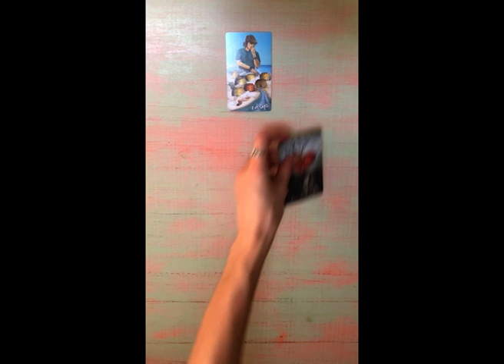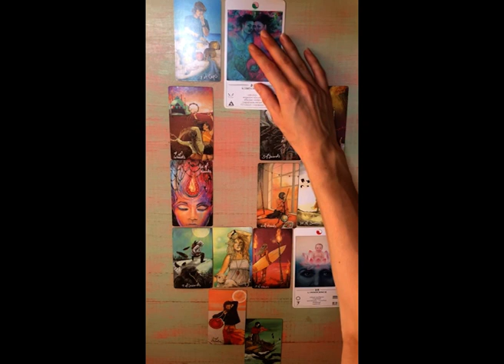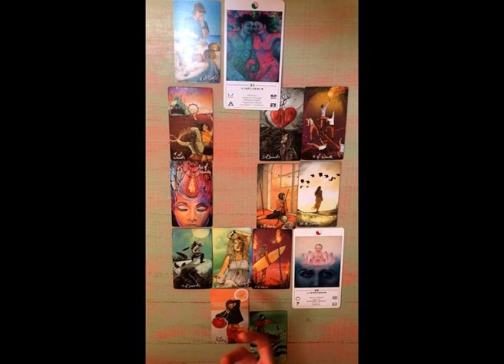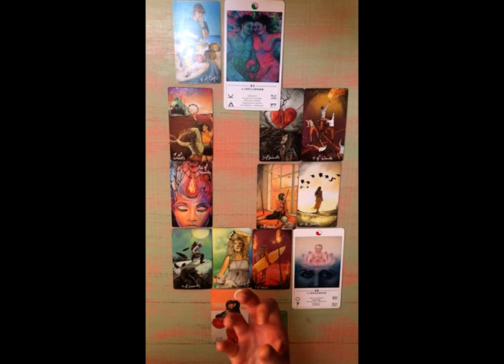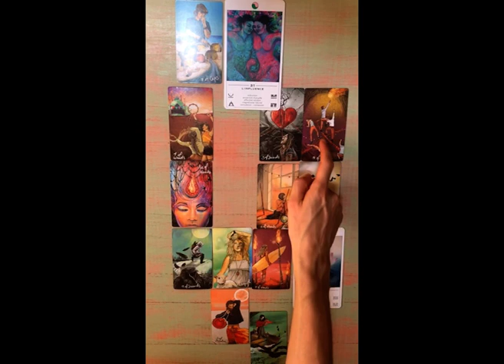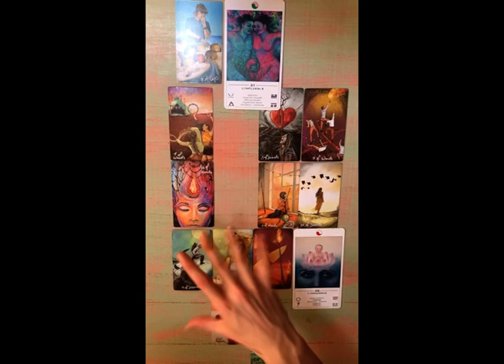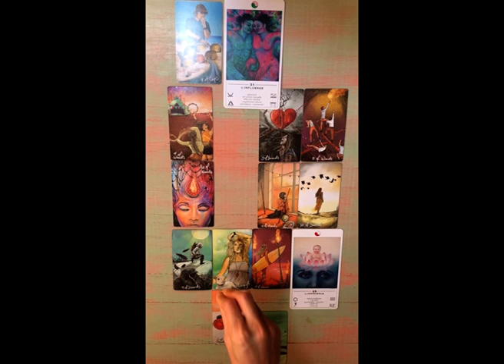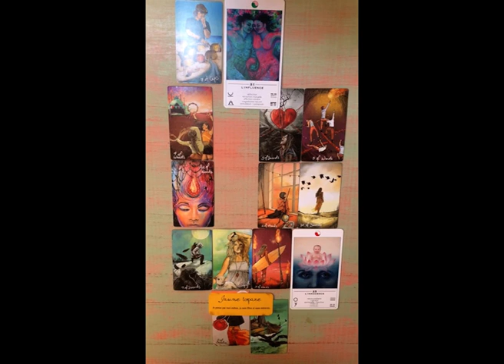💕Ce que tu veux, te veut🧲Réunion & Attraction🎇Liberté d'être SOI🕊 BÉLIER SEPTEMBRE💫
✨Aujourd'hui, je partage avec toi les énergies actuelles pour les signes du BÉLIER pour le mois de Septembre✨tu peux aussi aller visionner les guidances de tes ascendants solaire et lunaire, et signe en Vénus✨

✨Cette guidance reste générale. Garde bien ton discernement. Prends les messages qui font écho en toi et laisse le reste💫
💕Que Les Arborescences de Pan vous soient bénéfiques à tous !💕
✨Noëllie✨